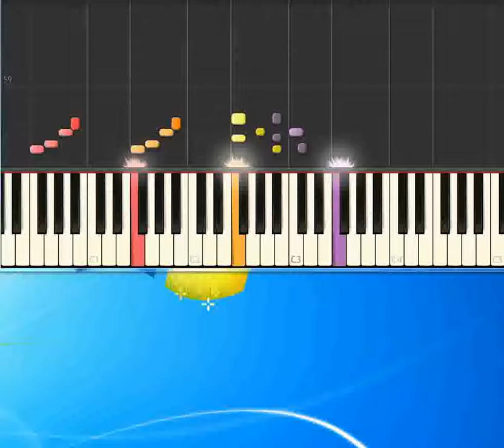Ace in the hole Strait George [Piano tutorial by Synthesia]